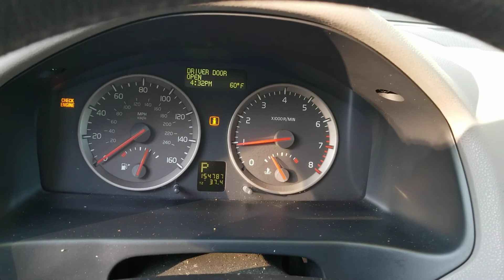2004 VOLVO S40. NO RESERVE AUCTION!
BID NOW! NO RESERVE AUCTION!